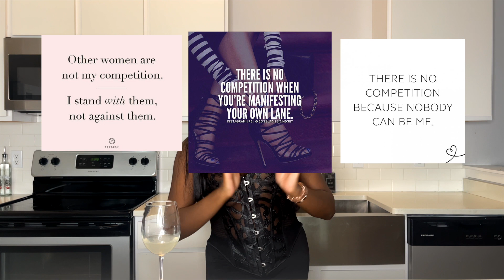Your lash business is failing due to your marketing! Here's how to fix it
Hello beauty bosses!

When I launched my lash business, I gained more than 100 appointments in the first month by using instagram ads. It’s an amazing tool to use if you do them right! Here are some of my tips on constructing your own ads. All of these are tested and proven to work, apply these techniques and let me know how it works for you!

- to work with me!